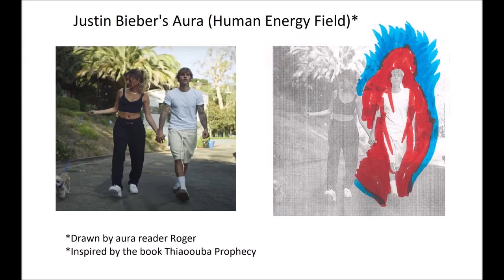Justin Bieber's Aura Color - The Human Energy Field and Aura Reading Photo of Justin Bieber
Justin Bieber's Aura Colors
As seen by the drawings of our aura reader in Los Angeles, Justin Bieber's aura colors are red and blue, with red near his body and blue radiating a few inches from his body.
The color red indicates power, passion, and strength.  People with red aura colors are competitive, and value living in the moment, always seeking adventure. They tend to pursue their dreams and goals with relentless, single-minded determination.
The color blue symbolizes sensitivity, depth, and intelligence. People who have blue color auras are clear-headed in stressful situations.